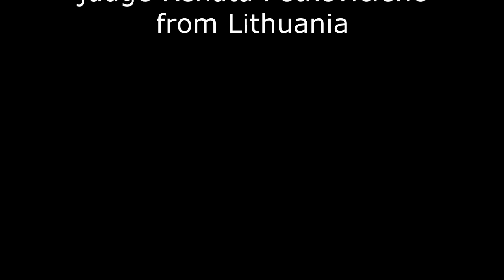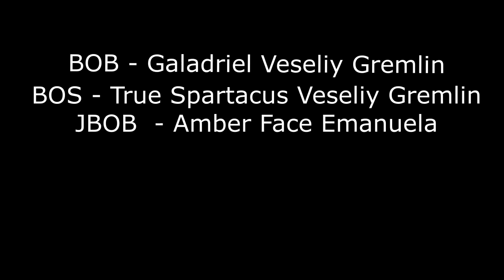IDS Kaunas 29.01.2017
shih-tzu ring